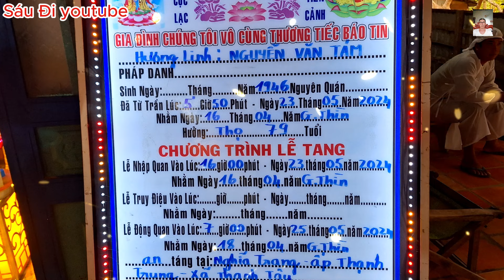LỄ TANG : LỄ CÚNG CƠM VONG Ông NGUYỄN VĂN TÁM 79t ở ấp thạnh trung - X Thạnh Tây - Tân Biên - TN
Lễ cúng cơm vong ông Nguyễn Văn Tám ở ấp thạnh tân - xã thạnh tây - huyện tân biên - tây ninh - Ngày 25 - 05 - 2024